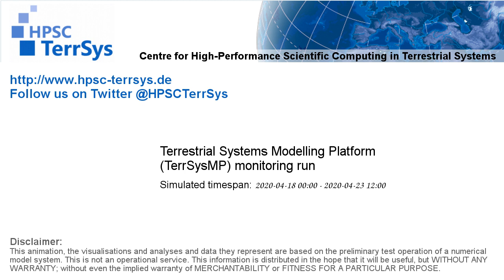TerrSysMP monitoring run 2020-04-18 - geopotential and sea level pressure - Europe (132h)